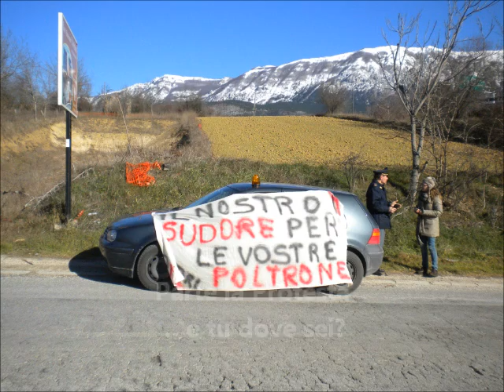Parte la protesta dei Forconi Peligni. Agricoltori allo svincolo di Pratola Peligna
Maria Trozzi
A25 svincolo autostradale Pratola Peligna - Sulmona. In provincia di l'Aquila qualcuno si è svegliato. Gli agricoltori del comprensorio, da questa mattina hanno occupato l'area antistante l'uscita del casello. Tasse normali, abbattimento dei canoni e pagamenti regolari questo chiede il Movimento dei Forconi Peligni, non sono legati ad alcuna associazione di categoria e vogliono solo lavorare a condizioni dignitose. Il gruppo che sta protestando ha posteggiato una decina di trattori ed esposto i manifesti della protesta, non ha bloccato lo svincolo, nè ha intenzione di farlo. Gli agricoltori in rivolta si rivolgono al Governo regionale con specifiche richieste, condividono le iniziative del Movimento dei Forconi Siciliano. La crisi attraversa da parte a parte l'Italia e in valle Peligna sta rendendo difficile la sopravvivenza di fabbriche e intere aziende agricole e artigiane, le ultime ricchezze che restano al nostro territorio. I lavoratori sono ormai in ginocchio e manifestano ad oltranza, fino a che lo loro richieste non saranno accolte.  L'invito è a partecipare all'iniziativa pacifica, ad unirsi ai manifestanti per una battaglia che è di tutti. Sono grandi lavoratori, con le mani spaccate dalla fatica, persone pacifiche e rispettose, chiedono solo lavoro e tasse normali.